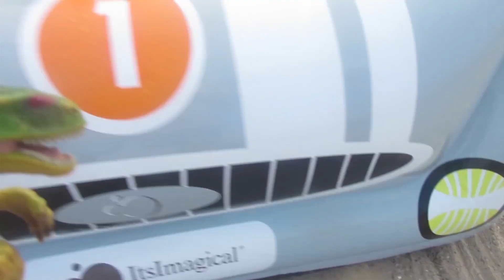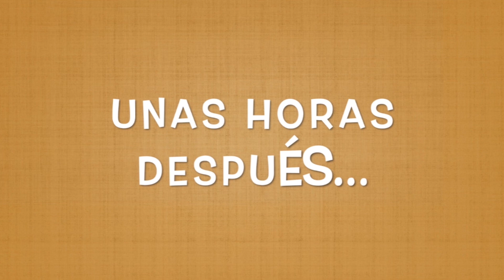Dinos se bañan en una piscina hinchable de coche gigante en el mar | Dinosaurios para niños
►Los dinosaurios se bañan en una piscina hinchable de coche gigante en la playa y en el mar. No te pierdas este vídeo de Toy Tester.◄